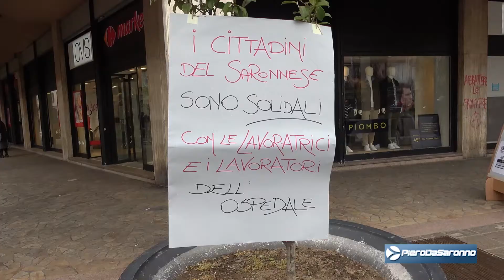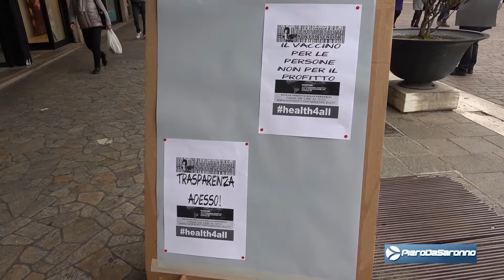La Società della Cura in Piazza Libertà a Saronno